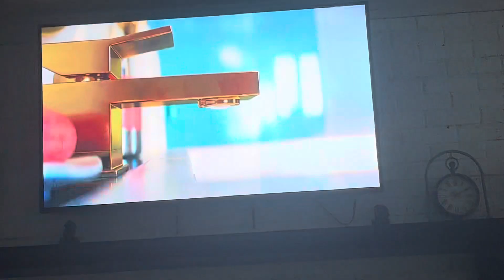The Super Mario Bros Movie Preview 2023